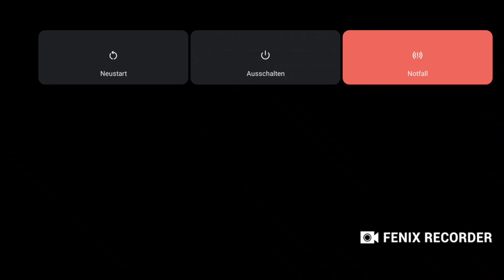Mc5 SB Ӄιиgﮒ Иιgн匕 🆚 Mustang 🔥 : ♦️ Ghazi,♦️ Sacarias ♦️Rin♦️Forrsa ♦️Others "GG BROS ❤️ "